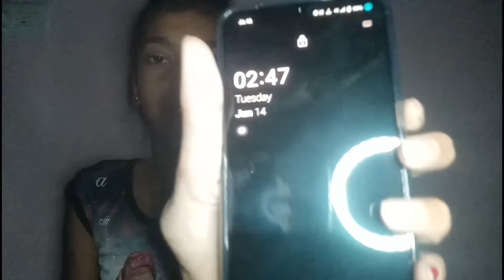Charlie Charlie Challenge At 3AM||Challenge Gone Wrong||Lavanya Kanak Vlogs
gone wrong
at night